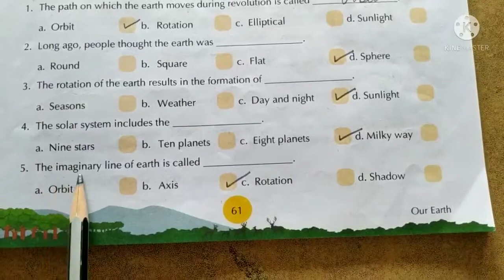CLASS IV EVS Ch 10 Our Earth : Book exercises & Question answers